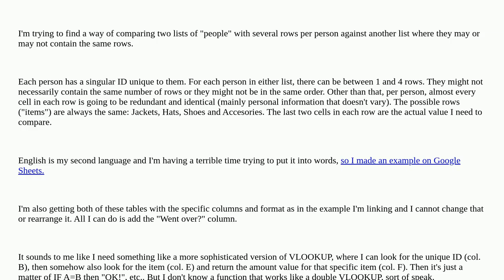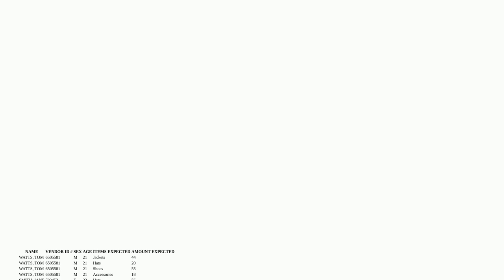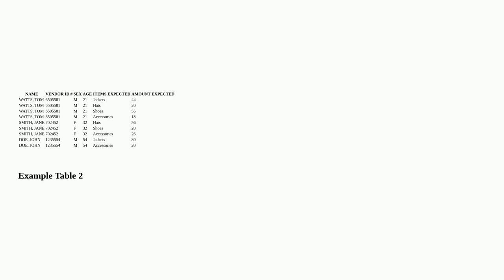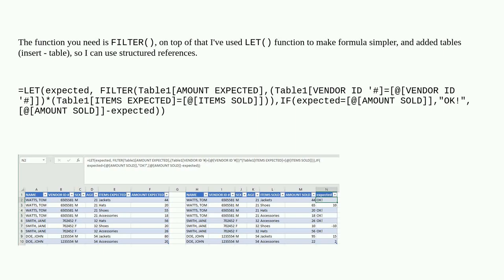How to compare 2 lists with multiple rows per element?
A special thanks goes out to the community

  microsoft-excel worksheet-function